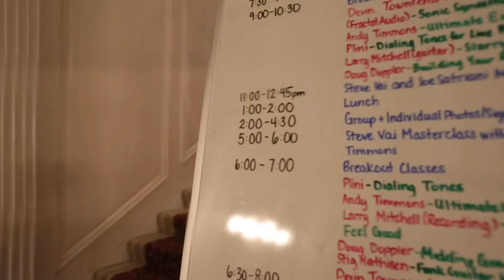Vai Academy 5.0 Recap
Check out this recap video from Vai Academy 5.0!